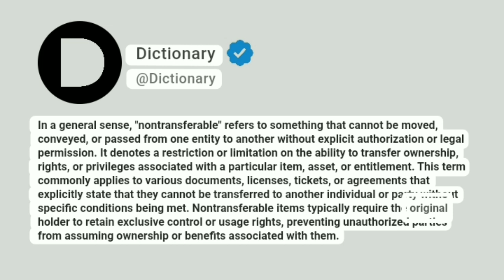Nontransferable Meaning In English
In a general sense, "nontransferable" refers to something that cannot be moved, conveyed, or passed from one entity to another without explicit authorization or legal permission. It denotes a restriction or limitation on the ability to transfer ownership, rights, or privileges associated with a particular item, asset, or entitlement. This term commonly applies to various documents, licenses, tickets, or agreements that explicitly state that they cannot be transferred to another individual or party without specific conditions being met. Nontransferable items typically require the original holder to retain exclusive control or usage rights, preventing unauthorized parties from assuming ownership or benefits associated with them.